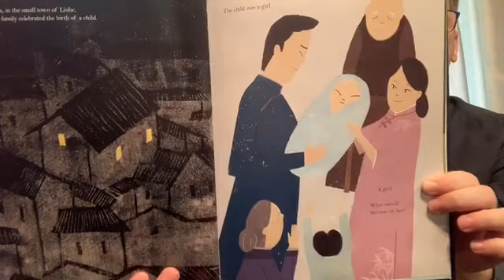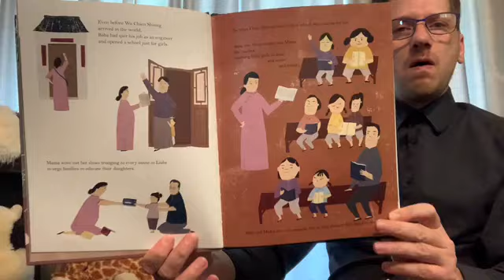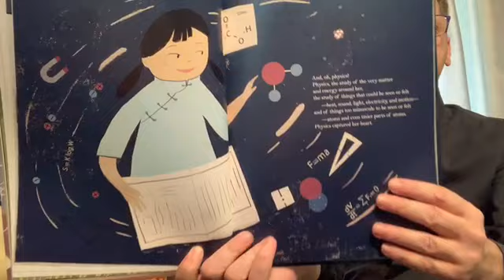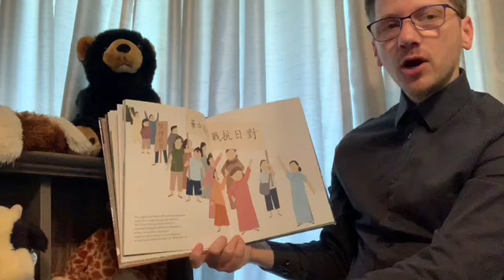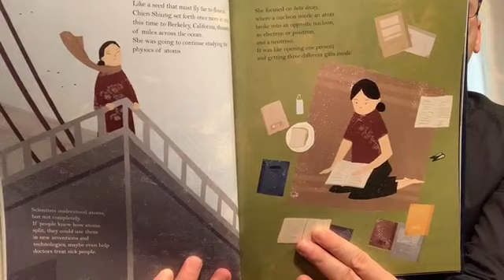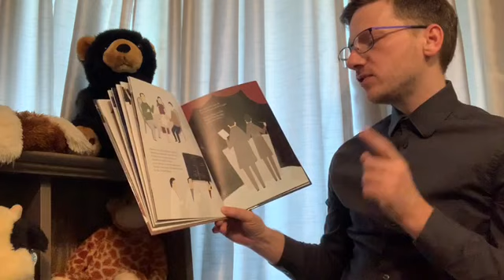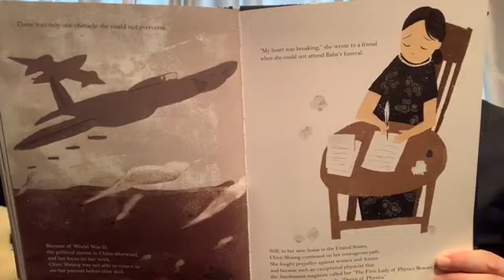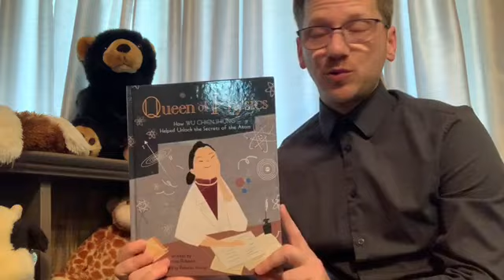Wu Chien Shiung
Extend the Story

All About Her

Letter of the Day

Like today’s story?